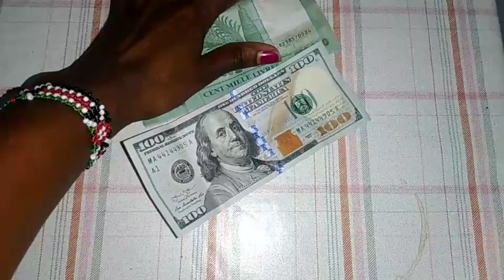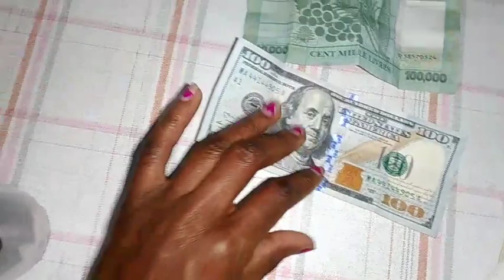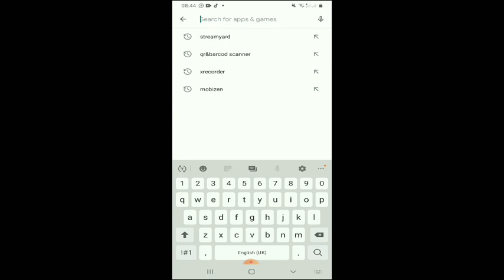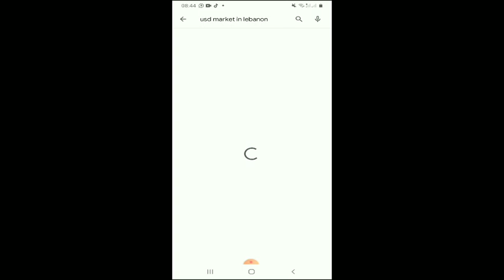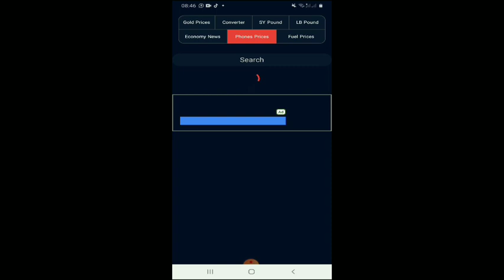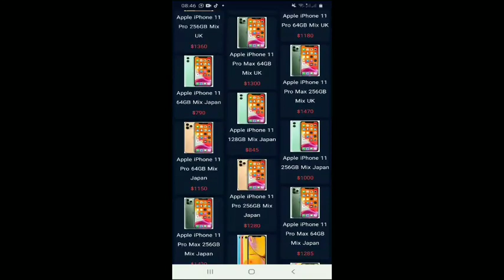How To Calculate Lebanese Pound Into US Dollar/Kenya Money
how to calculate  Lebanese  pound into us dollar /kenya shilling

welcome friends to my channel today's  video is to teach you how to calculate  Lebanese  pound in Us dollar.